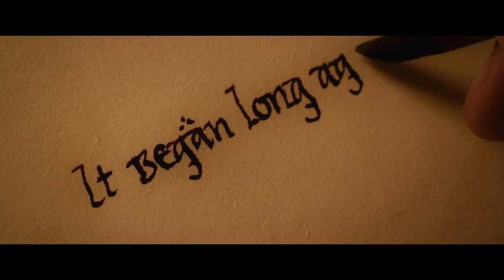The Last Goodbye - Billy Boyd - Hobbit BOTFA Battle of the Five Armies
Billy Boyd sings the end credits song to the final Hobbit film.